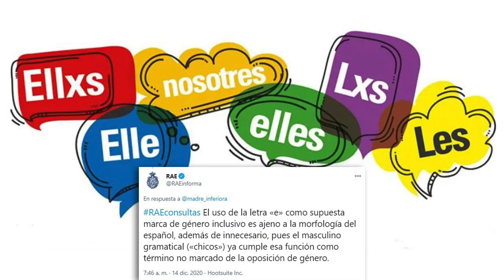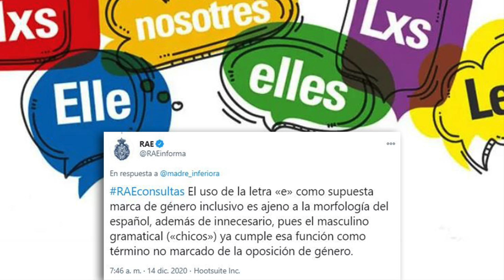😱 POLÉMIQUE 🇪🇸 Le genre NEUTRE en espagnol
Formations d'espagnol bientôt éligibles au compte personnel de formation !

📩 QUEDAMOS EN CONTACTO // RESTONS EN CONTACT

Vous voulez parler espagnol rapidement ? Je vous propose justement de découvrir mes conseils pour vous libérer et parler avec des natifs !